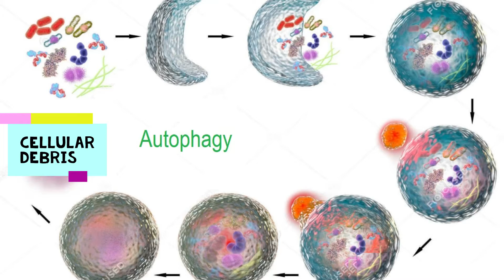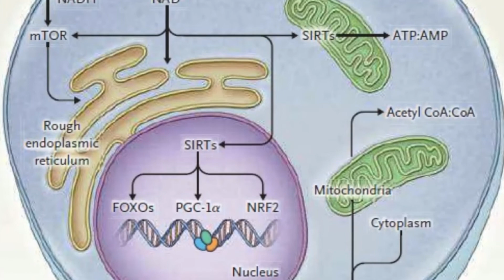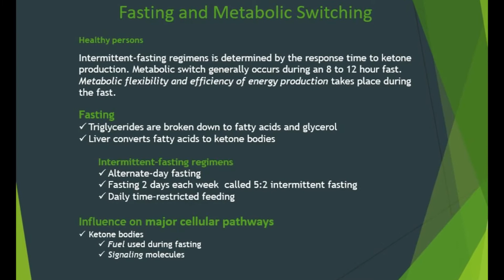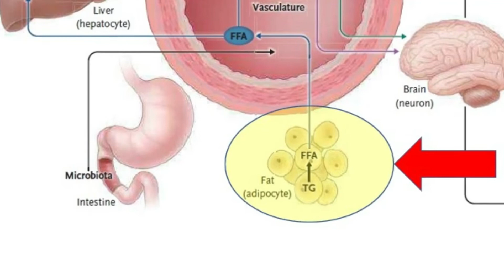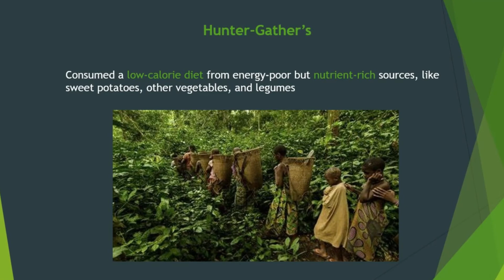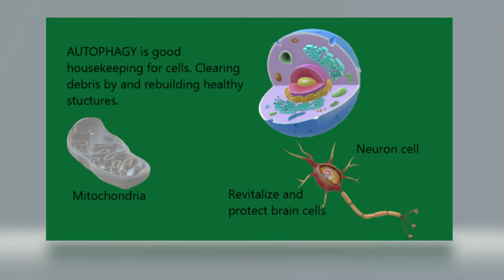Autophagy, Hunger Management Book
Autophagy, housekeeping functions of the cell that rejuvenates and delays aging.